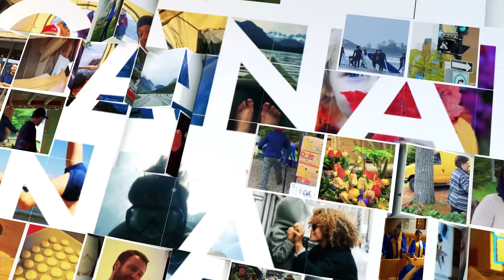Canada In A Day Ambassador: Tanya Tagaq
"Canada is a huge and vast country. It encompasses so many different, beautiful cultures and ideologies and experiences. What we were hoping is, on September 10th we could all get to know each other a little better by uploading a video to Canada In A Day."
– Tanya Tagaq, Musician

September 10th, 2016 – a day in the life of Canadians, filmed by Canadians. Directed by filmmaker Trish Dolman. To be aired on CTV in 2017.